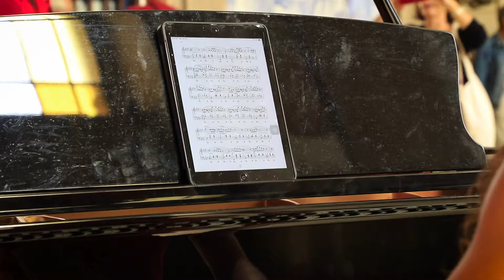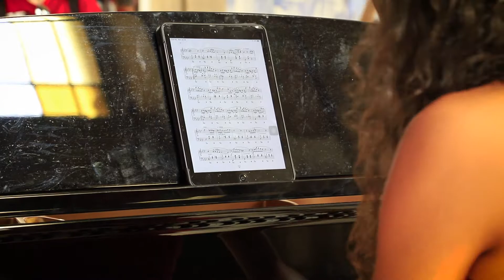Porto Pianofest em Sao Bento